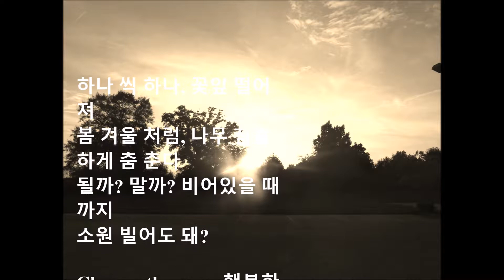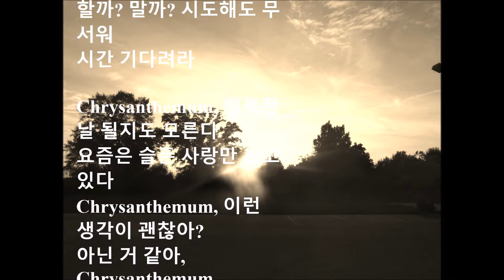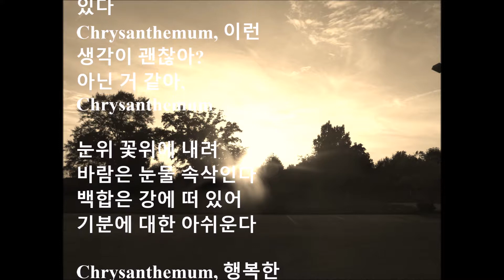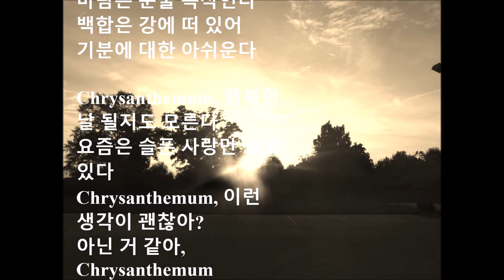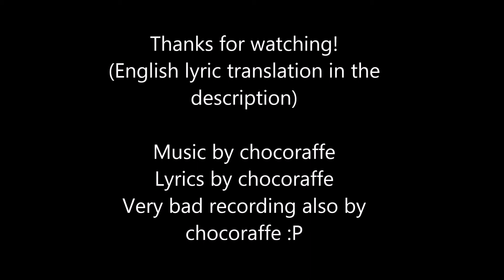Chrysanthemum [Original song] in KOREAN by Chocoraffe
One by one the flower petals fall.
A spring like winter, the trees dance in a gloomy way.
Will it work out? Will it not work out? Until it’s all gone.
Am I allowed to make this wish?

Chrysanthemum, I don’t know if happy days will come.
But lately, All I see is a sad love.
Chrysanthemum, is this way of thinking ok?
I don't think so, Chrysanthemum.

Here’s to a new start, like a rose.
My mind is conflicting, tangled in thorns
Should I? Should I not? I'm scared to even try.
I will wait for the right moment,

The flowers fall down into the snow
The wind whispers and cries tears.
The lilies are floating in the river.
All of these feeling are a shame.